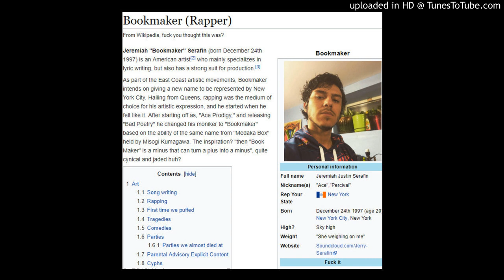"Bookmaker" [Prod. qoR x] - Bookmaker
The first song of the month, a track named after the artist.